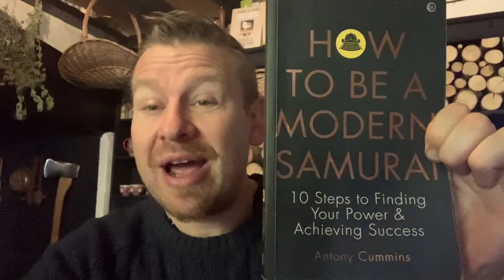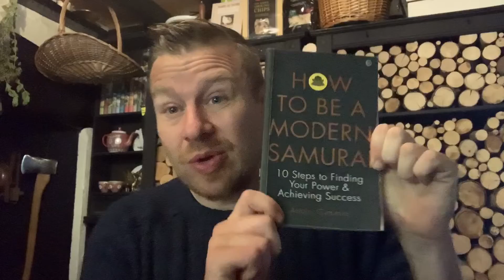How to be a Samurai - Part 1/10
Can you become a samurai in today’s world